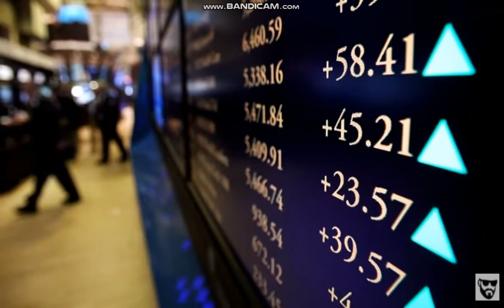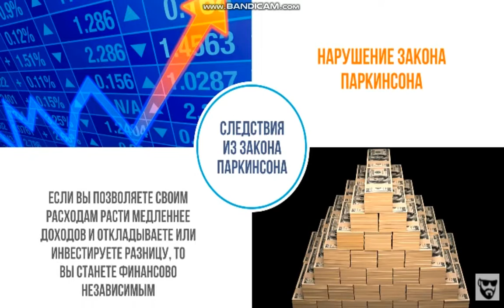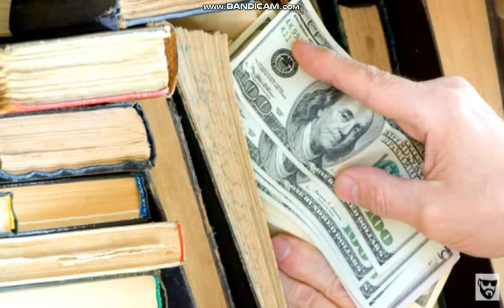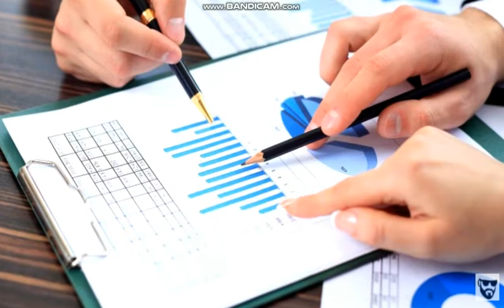ПОЧЕМУ У ЛЮДЕЙ НЕТ ДЕНЕГ? 10 ЗАКОНОВ ДЕНЕГ БРАЙАНА